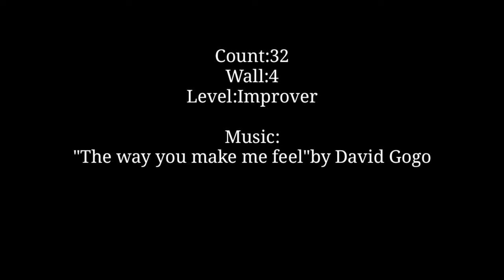The way you make me feel-Line Dance 마이클잭슨의 곡을 라인댄스로 즐겨보세요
Count:32
Wall:4
Level: Improver
Choreographer: Eunhee Yoon 윤 은희